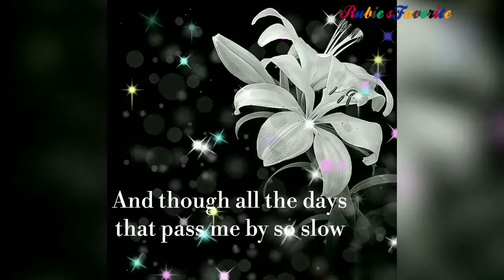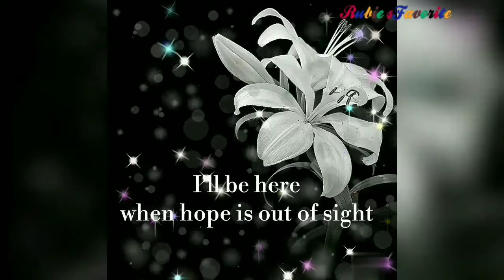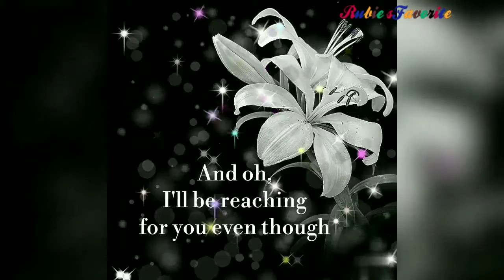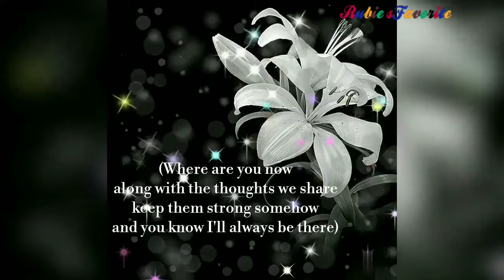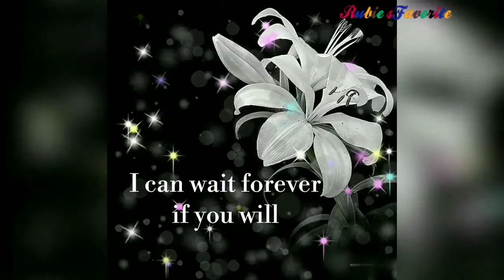Nice song in english language